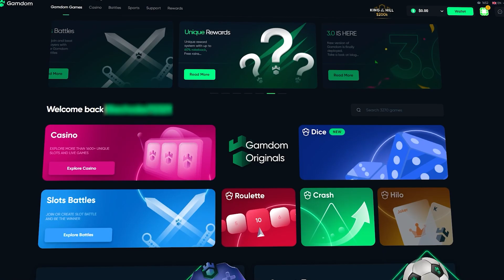MY FIRST EVER $10,000 BONUS BUY ON SUGAR RUSH AND IT RETRIGGERED!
I spun into a massive $10,000 sugar rush bonus and it ended up getting a retrigger so then I bought a massive $10,000 buy on sugar rush as well!